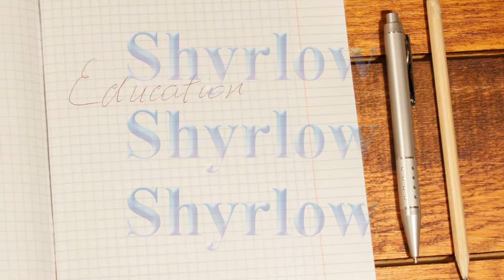School notebook in a cage with pen and pencil on wooden table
School notebook in a cage with pen and pencil on wooden table. Theme of education